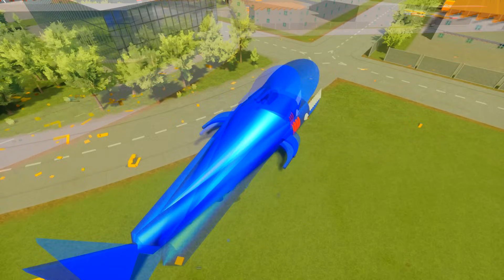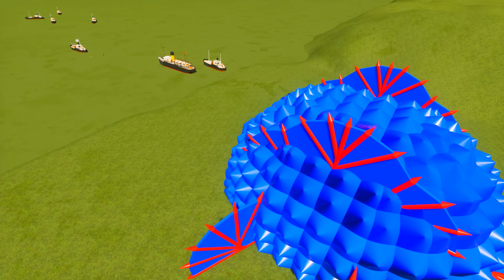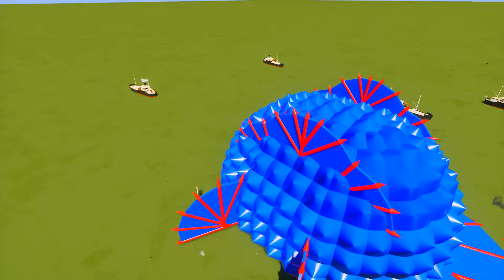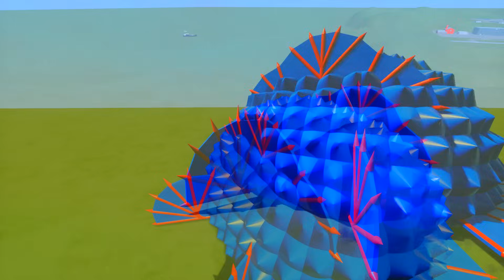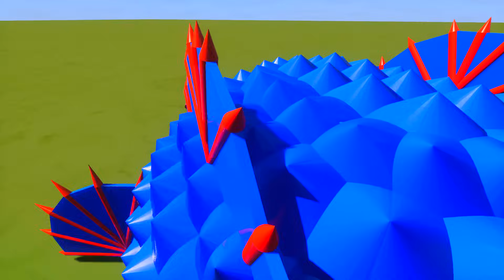ЭВОЛЮЦИЯ БОГА МЕГАЛОДОНА! ЛЕГО МЕГАЛОДОН РАСТЁТ КАЖДУЮ МИНУТУ В БРИК РИГС! ЧЕЛЛЕНДЖ В BRICK RIGS!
Играем в Brick Rigs (Брик Ригс) - Эволюция Бога Лего Мегалодона! Лего Мегалодон растёт каждую минуту! Челлендж Выживание в Брик Ригсе!